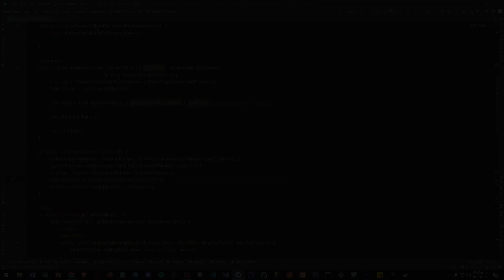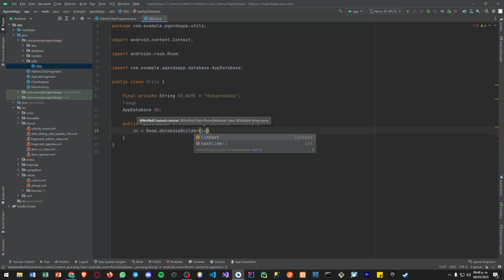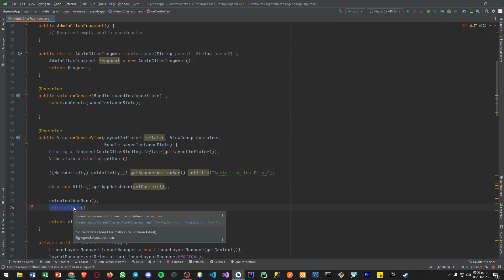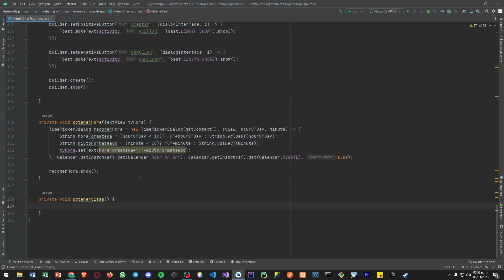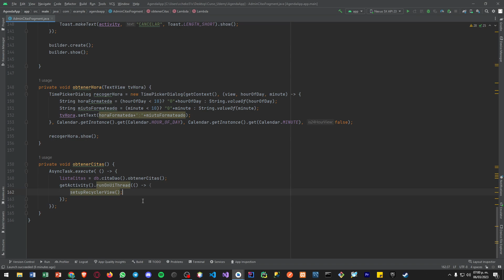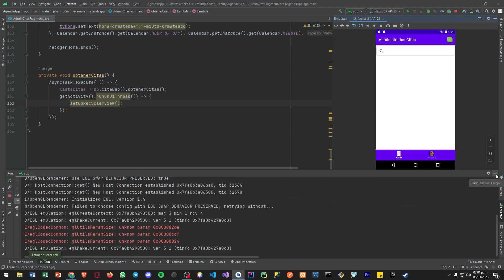13 - AgendaApp - Obtener Citas db [2023]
⚠️ 💻 CURSO 💻 ⚠️

💾 CÓDIGO 💾
N/A